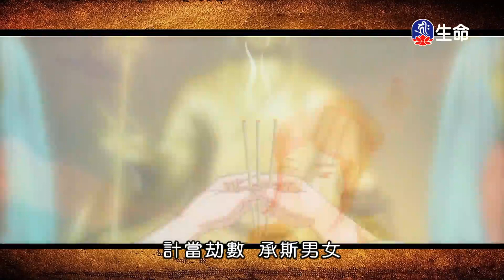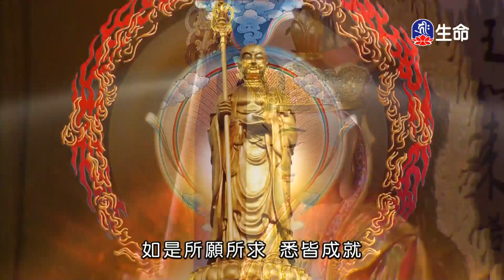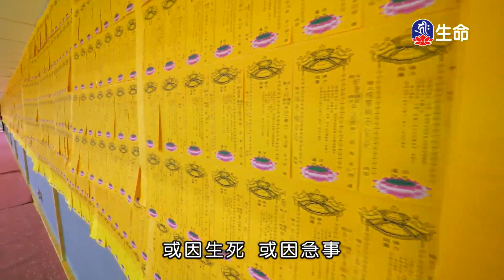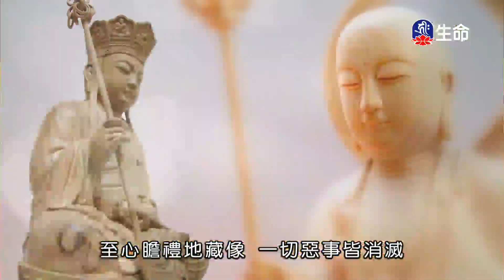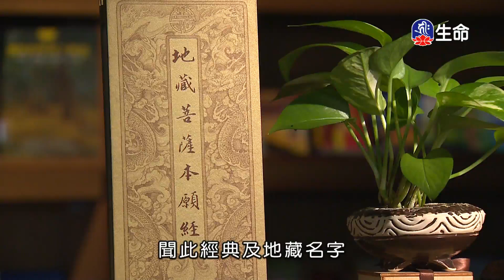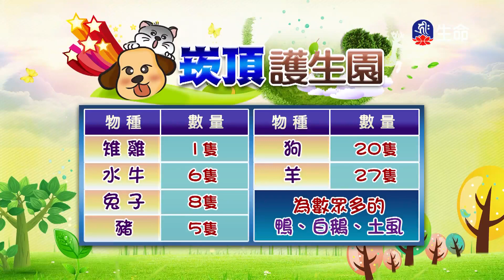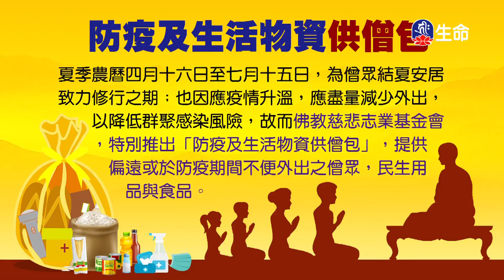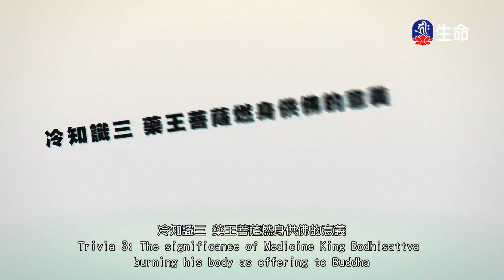0_17：30_20210608_1730_1730_生命電視台節目_1800.0_ok_noName17:30:02.ts